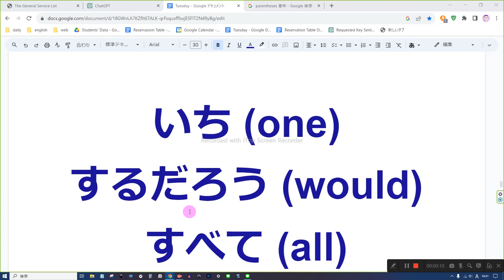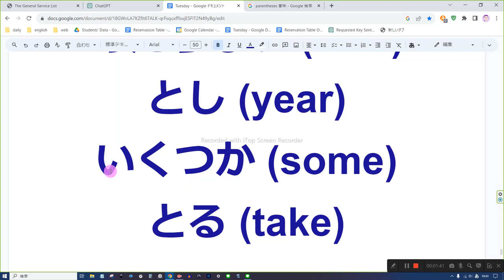えいごのことば おんどく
1　同じものを繰り返し音読しない
2　読めないところは、読まなくてもよい
3　発音に注意を払わない
4　声の大きさ、速さは自由
5　ほかの人の迷惑になりそうなときは、声を出さず、頭の中で音読する
6　音読の内容は何でもよい
7　音読をしたくないときはやらない
8　音読の順番に決まりはない

いち (one)
するだろう (would)
すべて (all)
するつもり (will)
そこ (there)
いう (say)
だれ (who)
つくる (make)
いつ (when)
できる (can)
もっと (more)
もし (if)
いいえ (no)
おとこ (man)
そと (out)
ほかの (other)
それで (so)
なに (what)
じかん (time)
うえ (up)
いく (go)
だいたい (about)
よりも (than)
なかへ (into)
できた (could)
しゅう (state)
だけ (only)
あたらしい (new)
とし (year)
いくつか (some)
とる (take)